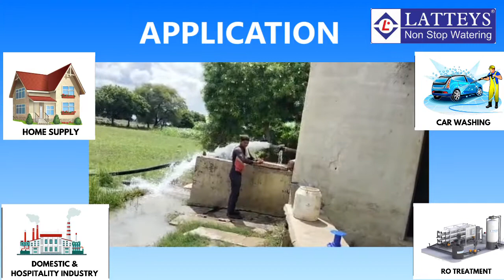V6 SUBMERSIBLE PUMP PERFORMANCE (U.P)